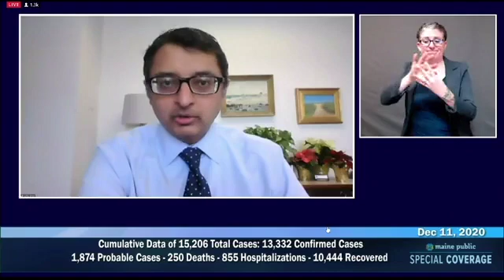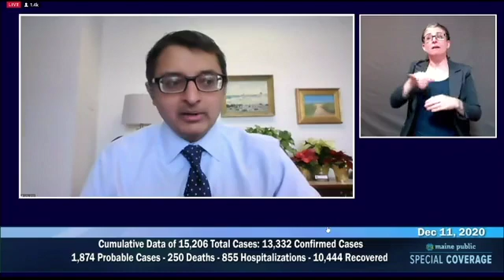Maine CDC coronavirus press conference, Dec. 11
Gov. Janet Mills; Jeanne Lambrew, director of the Maine Department of Health and Human Services; Nirav Shah, director of the Maine Center for Disease Control and Prevention; and Heather Johnson, commissioner of the
Maine Department of Economic Community Development, give an update on the coronavirus in Maine during a press conference on Dec. 11, 2020. For more, visit bangordailynews.com.
Video by CBS 13.